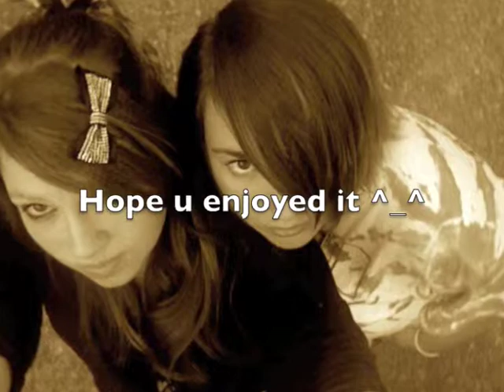Friends #5 Music Video